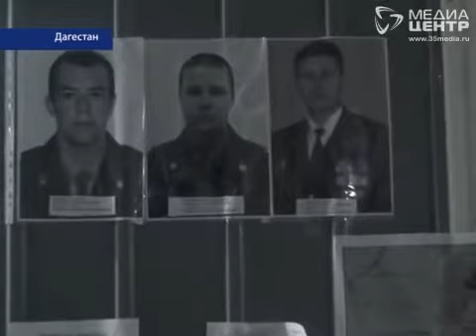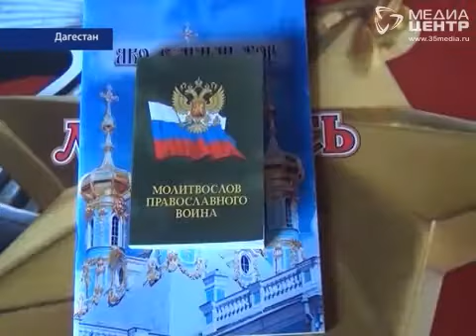Вологодские полицейские в Дагестане